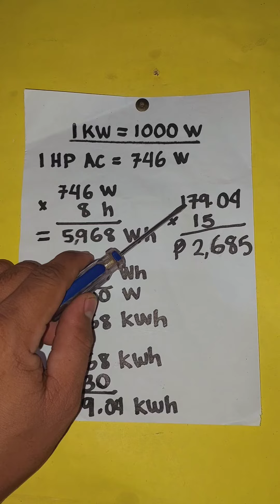konsumo ng 1 hp aircon sa isan buwan